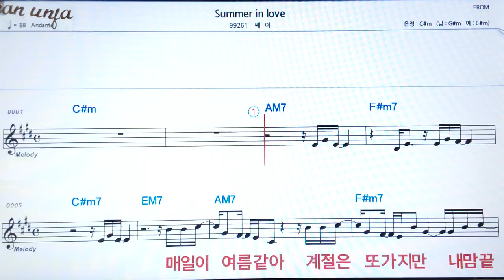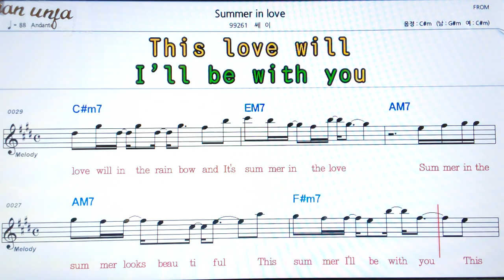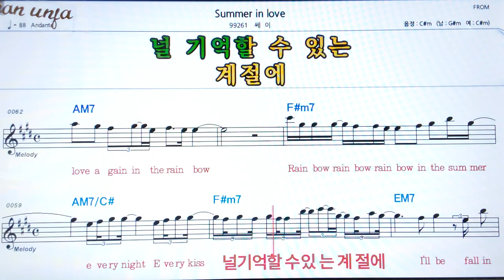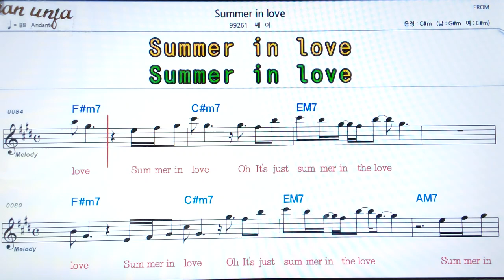Summer in love/쎄이👍악보, 기타 코드,가사,Karaoke*가라오케 반주